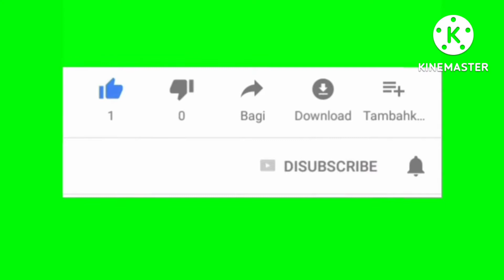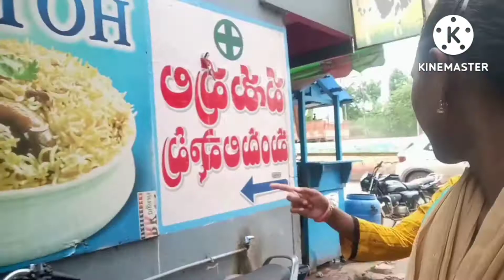vlog... village life style 😘 daily culture. village life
vlog... village life style 😘 daily culture@indianculturevlogschannel
thank you so much 😘
a day vlog
village life style
village life show
village vlog